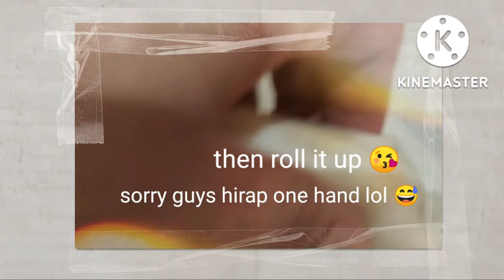Easy way how to cook springrolls /lumpia // CAROL BRECASIO VLOG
I'm not a chef cook! I just love to cook and eat 😅😍